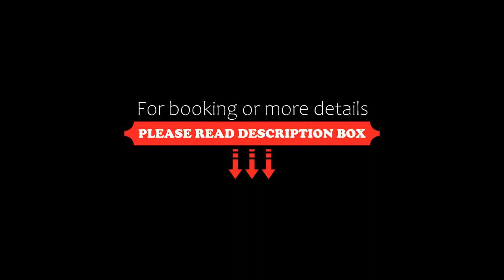Hotel Piast, Český Těšín, Czech Republic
About Property:
Featuring 3-star accommodation, Hotel Piast is located in Český Těšín, 45 km from National Cultural Monument the Lower Vítkovice and 49 km from Main Train Station Ostrava. Among the facilities of this property are a restaurant, a shared kitchen and room service, along with free WiFi. The accommodation provides dry cleaning services, a tour desk and currency exchange for guests.
Guest rooms at the hotel are equipped with a seating area and a flat-screen TV with satellite chan...
Property Type: Hotel
Address: Nádražní 208 208/18, Český Těšín, 737 01, Czech Republic
Searching For
1. Hotel Piast - Český Těšín - Czech Republic
2. Hotel Piast - Český Těšín - Czech Republic Address
3. Hotel Piast - Český Těšín - Czech Republic Rooms
4. Hotel Piast - Český Těšín - Czech Republic Amenities
5. Hotel Piast - Český Těšín - Czech Republic Offers and Deals
Audio Credit:
Track Title: Blank Slate
Artist: VYEN